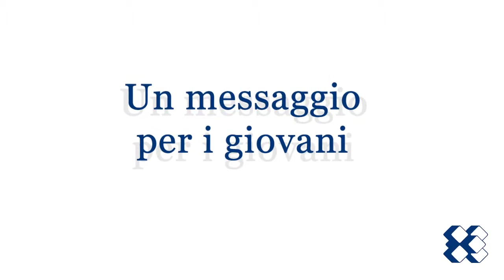Le cose stanno cambiando: giovani siate ottimisti!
Ecco il messaggio per i giovani di Pierpaolo Taliento, Senior Vice President and General Manager, Southern Europe, CA Technologies